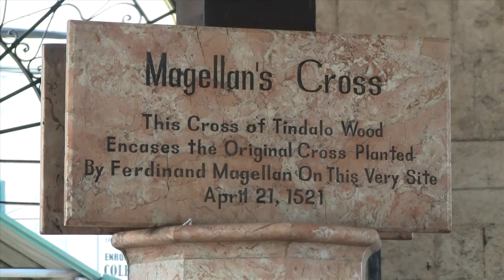Cebu Tour with IAFT Batchmates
Ted Madamba took many of my IAFT Batch for a lovely tour of Cebu City